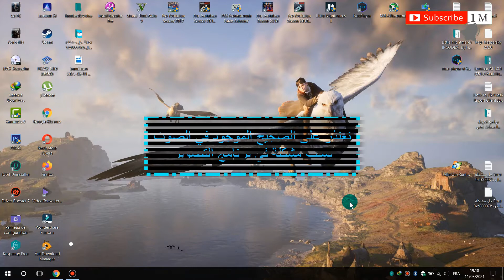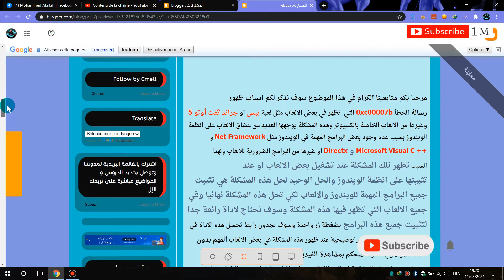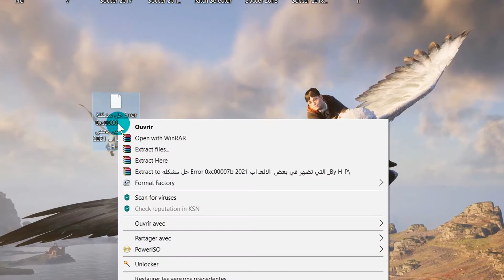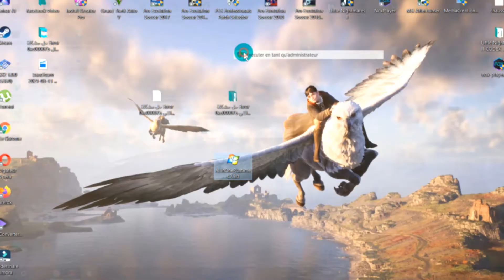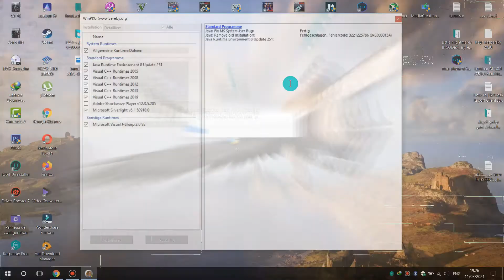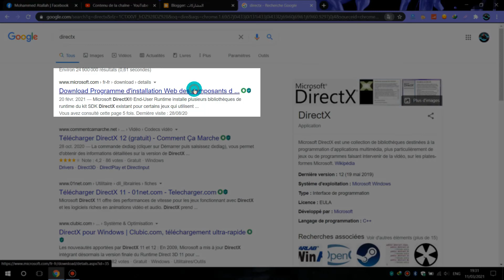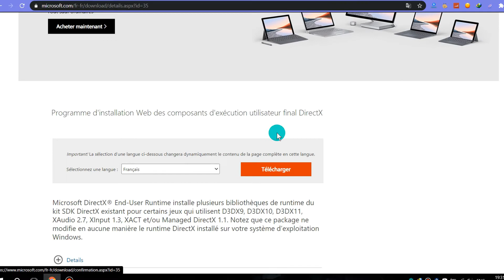شرح حل مشكلة رسالة الخطأ 0 xc00007b error التي تظهر في بعض الالعـ اب للكمبيوتر 2021 ✅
مرحبا بكم متابعينا الكرام في هذا الفيديو سوف نشرح لكم اسباب ظهور رسالة
الخطأ 0xc00007b التي تظهر في بعض الالعـ اب الخاصة بالكمبيوتر
وهذه المشكلة تظهر بسبب عدم وجود بعض البرامـ ج المهمة للالعـ اب والويندوز بشكل عام وانصحكم بمشاهدة الفيديو من البداية حتى النهاية لاننا سوف نذكر لكم الاسباب والحلول لهذه المشكلة المهم في الاخير لاتنسوا دعم القناة لنستمر وشكرا.